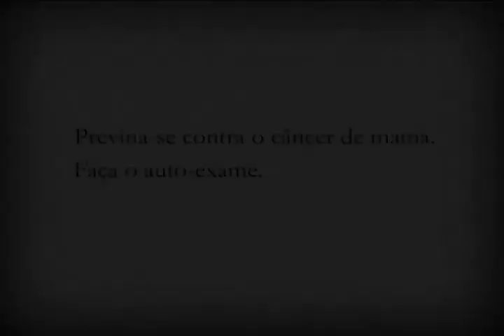Toque - Comercial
Comercial realizado para a disciplina de Produção Publicitária.